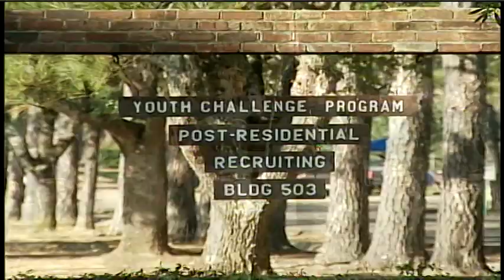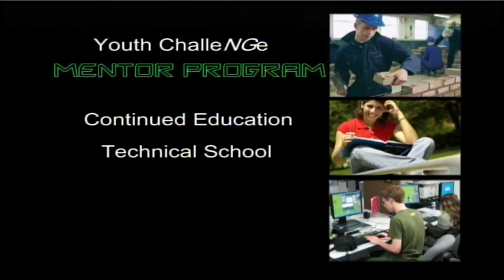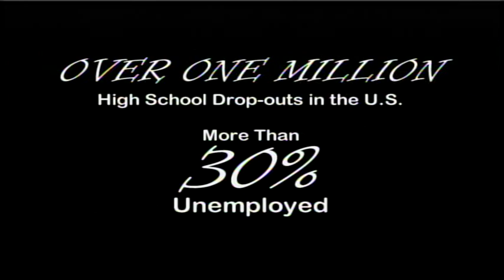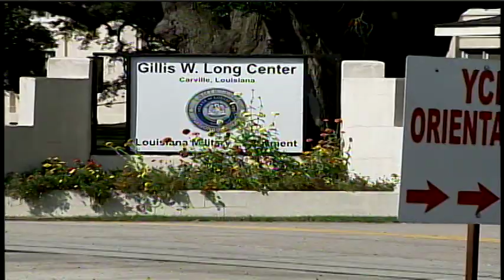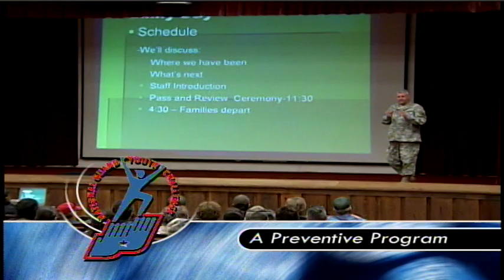Youth ChalleNGe Program Louisiana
A volunteer program for teens 16-18 years of age.  Free of cost. Spend only 22 weeks in residency, working towards a G.E.D. and learning self discipline. Clothing, meals, training, lodging and school all at no cost. Call 1-800-CAMP-KID or 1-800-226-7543 for more information. Or log on to ngycp.org. Are you ready to make a change??  Make plans Now!!